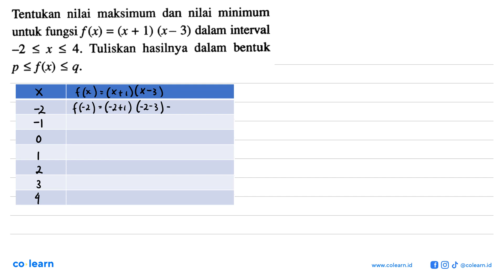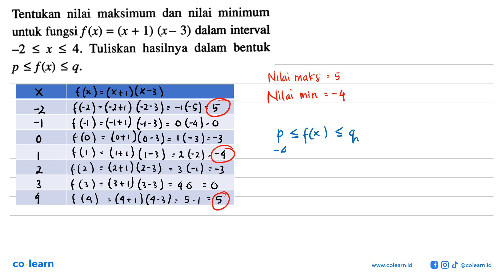Tentukan nilai maksimum dan nilai minimum untuk fungsi f(x) = (x + 1) (x- 3) dalam interval 4...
Tentukan  nilai   maksimum dan  nilai minimum untuk fungsi f(x) = (x + 1) (x- 3) dalam interval 4. Tuliskan hasilnya  dalam 22 &lt; x &lt; bentuk p &lt; fkx) &lt; q

Topik atau Materi: Nilai Maksimum dan Nilai Minimum Fungsi - Turunan - KALKULUS - Matematika Kelas 11 SMA - K-13 revisi

00:00 : Bedah Soal
01:00 : Konsep, rumus dan pengertian Nilai Maksimum dan Nilai Minimum Fungsi
01:18 : Langkah penyelesaian soal
02:03 : Jawaban akhir
02:33 : Penutup